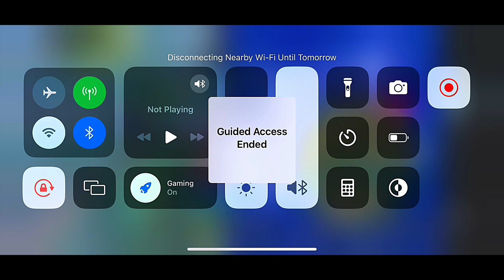😱 Minus -41 Solo Conqueror Lobby 😱 Solo Rank Push To Conqueror BGMI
bgmi elite pass purchesed
bgmi royal pass purchesed
new royal pass purchesed
bgmi live rank push
conqueror push
live rank push in bgmi
bgmi rank push again
ios update
solo conqueror bgmi  rank push c4s11 tips and tricks,
solo conqueror lite,
solo conqueror lite tips,
Solo Rank Push live c4s11
shady is live
solo conqueror bgmi how to win 1v1 fight with h@cker